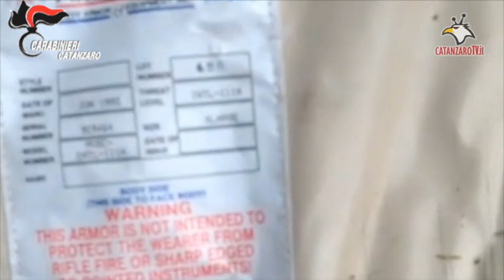Droga e armi in un capannone: inseguimento con arresto a Lamezia Terme